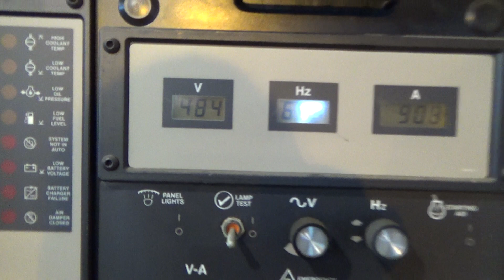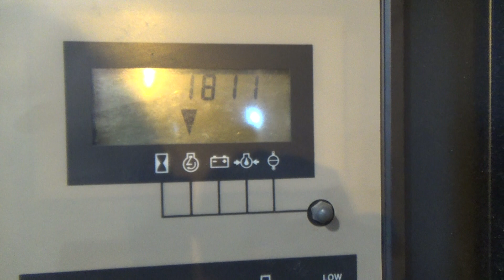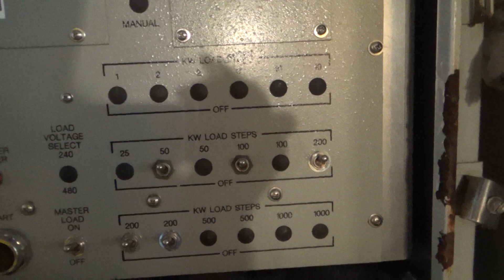Used- Caterpillar 750 kW standby diesel generator set- Stoc #46157001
Used- Caterpillar 750 kW standby diesel generator set. CAT 3508 engine rated 1106 HP at 1800 RPM, SN-23Z04009. 3/60/277/480V. EMCP digital control panel. Dual coolant heaters. Open skid unit. 1235 Hours. Year 1991. CAT factory worldwide extended warranty available for 1 year at additional cost. Passed load test 9/4/2014